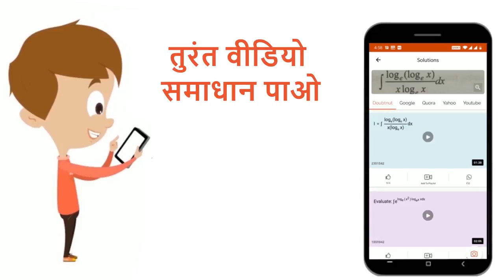कथन डेविसन - जर्मरप्रयोगमें, इलेक्ट्रॉन पुँज से सम्बद्धतरंगदैर्ध्यइलेक्ट्रॉन की गतिबढ़ने के साथ -...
कथन डेविसन - जर्मरप्रयोगमें, इलेक्ट्रॉन पुँज से सम्बद्धतरंगदैर्ध्यइलेक्ट्रॉन की गतिबढ़ने के साथ - साथ कम होती जाती है। कारण डेविसन - जर्मरप्रयोग में, इलेक्ट्रॉनपुँज से सम्बद्धतरंगदैर्ध्यका मान होता हैlambda = (h)/(sqrt(2 m K))
Class: 12
Subject: PHYSICS
Chapter: विकिरण तथा द्रव्य की द्वैत प्रकृति
Board:NEET

👉 Have Any Query? Ask Us.